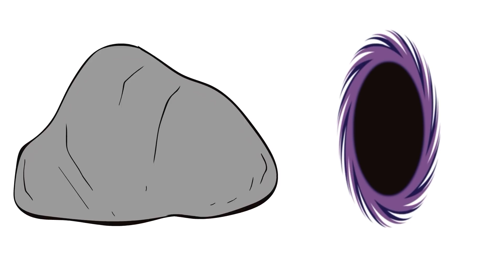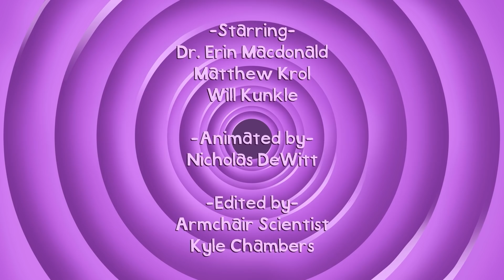Tales From Twitch Re-Animated - Blank or a Black Hole?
We had Dr. Erin Macdonald, guest writer for EC, over for breakfast and we couldn't help but put her knowledge of astrophysics to the test. So what is stronger? ____ or a black hole?

If you'd like to see more, ask questions of the team, and hang out with us over a balanced breakfast that's definitely not 3 cups of coffee and a poptart, come over to our twitch channel every Monday at 8am PST

If enough of you enjoy it, we can try and find time to make more :)

Thanks for participating in this week's discussion! We want you to be aware of our community posting guidelines so that we can have high-quality conversations